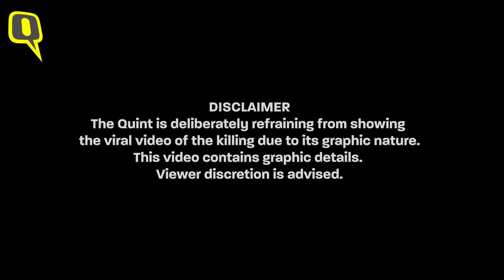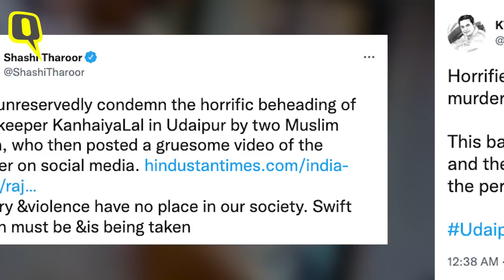Udaipur Tailor Murder | Two Arrested for Brutal Killing: Timeline of Events | The Quint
A National Investigation Agency (NIA) team has been dispatched by the Union Home Ministry to probe the killing of a man in Rajasthan's Udaipur for allegedly supporting suspended Bharatiya Janata Party (BJP) spokesperson Nupur Sharma's remarks against ProphetMuhammad.